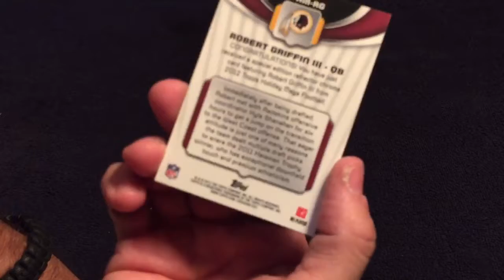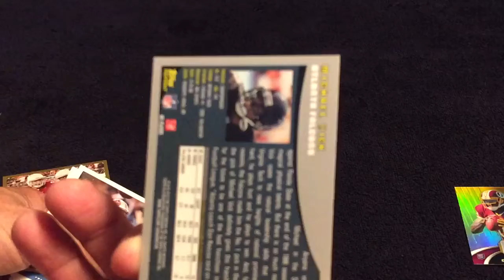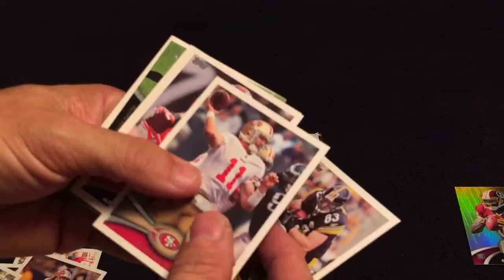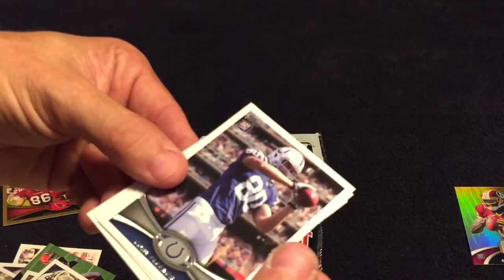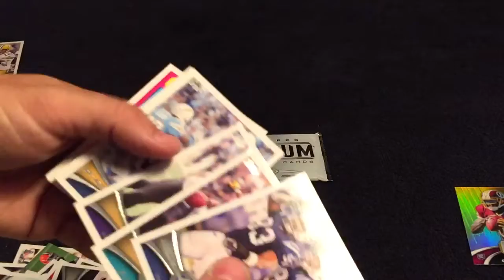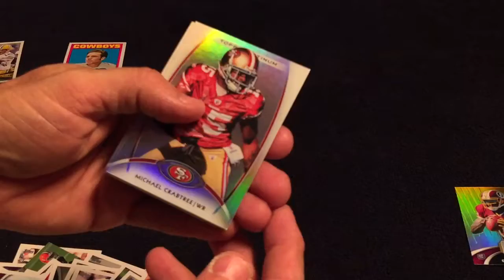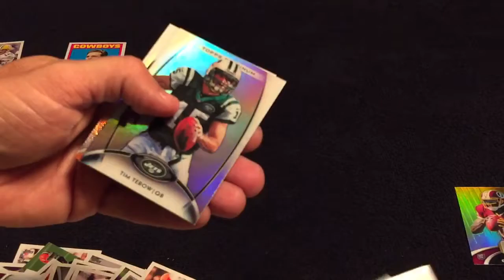2012 Topps Football Value Box Break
2012 Topps Football Value Box Break